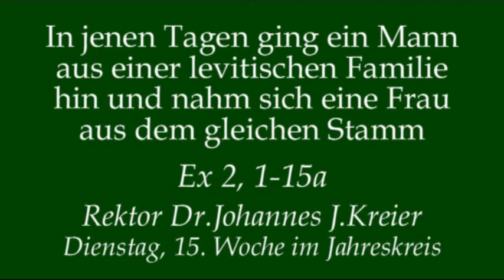Es geht um den Stammbaum des Segens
Predigt am Di, 15.Wo im Jahreskreis von Rektor Dr.Johannes J.Kreier im Kloster am Rande der 'Stadt/ SB 2017.